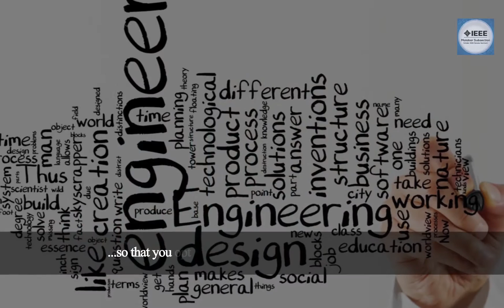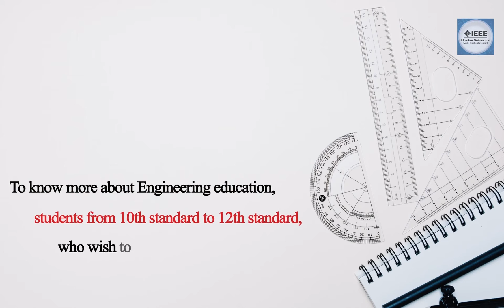Road Map To Sucess In Engineering Studies by IEEE Malabar Subsection for Engineering Aspirants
Road Map To Sucess In Engineering Studies is an initiative of IEEE Malabar Subsection dedicated exclusively for engineering aspirants of classes 10th, 11th, 12th, and especially to those who have just appeared for the Engineering Entrance Examinations.

The event focuses on introducing the features, scopes, and academic structure of various engineering discpaniplines and hence helping them to opt for the branch in which they can excel for the same.✨✨

The event commences in the Second Week Of August🗓️

There is still time to change the road you're on. ⏱️
Do something that your future self will thank you for.

" The result of getting ahead is getting started "  🏁

Register yourself for free 👇🏻👇🏻